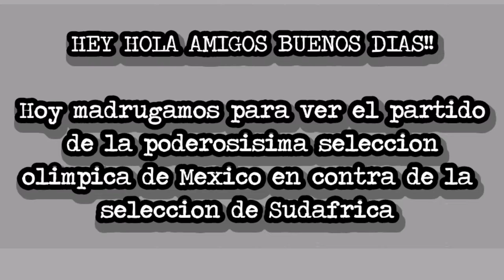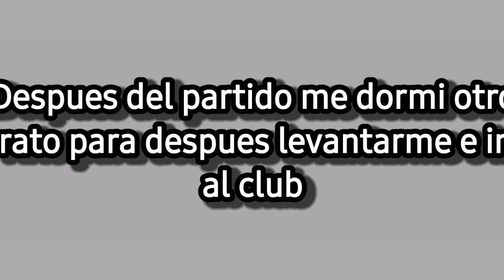Vlog 3 Mexico vs Sudafrica *LE MADRUGAMOS*/Pedro Meza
pedromeza_c2019